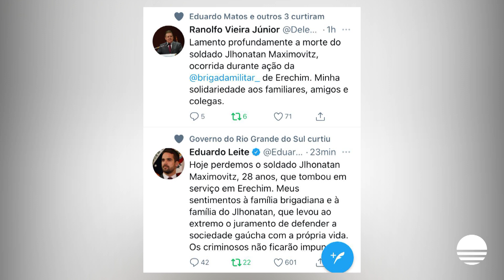Colegas homenageiam policial que morreu atropelado enquanto trabalhava em Erechim